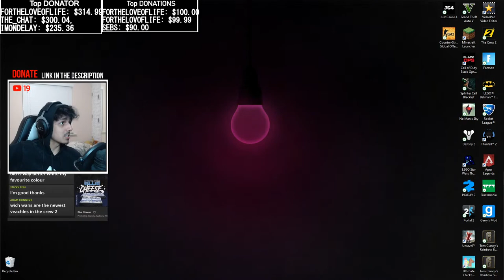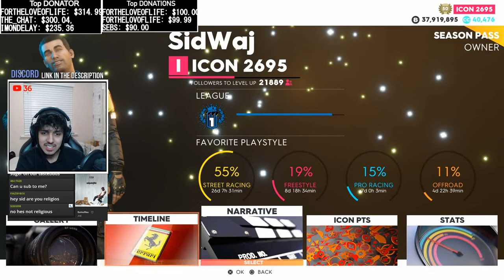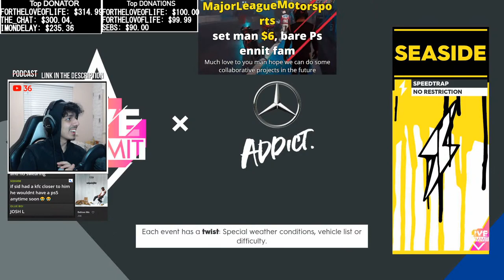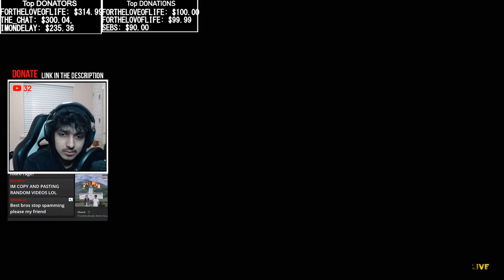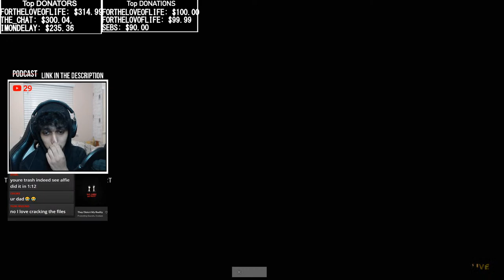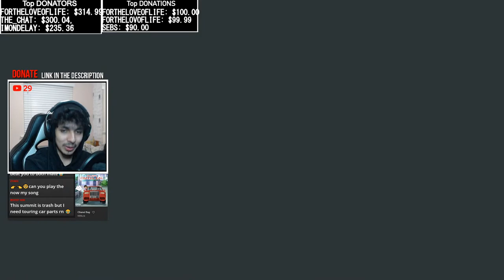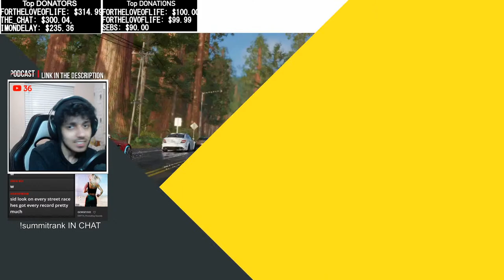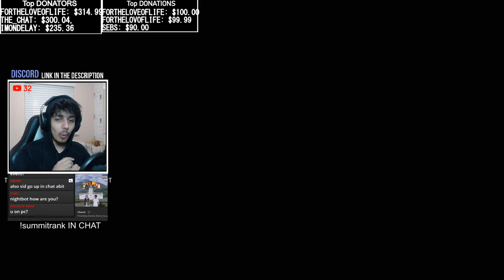Mercedes Addict Summit Platinum Run LIVE | The Crew 2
Mercedes Addict?.. More like Mercedes Nuts 😲🤪😩
Commands:
!alfie !animosity !bestlocations !bucks !completion !discord !donate !dreamcar !driftcar !followers !instagram !josh !parts !pc !podcast !ross !socialblade !summitrank !thehunt